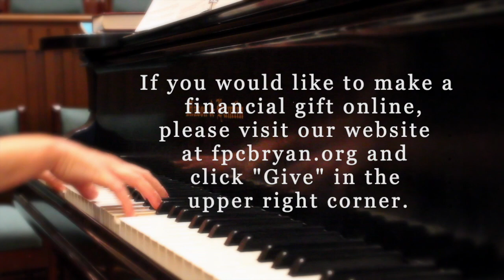June 7, 2020 Worship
Happy Trinity Sunday!

Copyright Licenses:
CCLI
CCVI
OneLicense.net